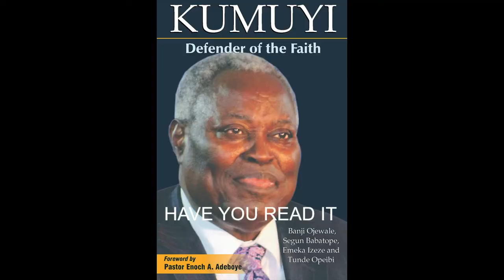EVANGELISM AND FOLLOW UP BY PASTOR DR W F KUMUYI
IMPORTANT ANNOUNCEMENT:

1) ALL ONLINE PRAYER MEETINGS IS CANCELLED TILL DECEMBER 1st DUE TO GLOBAL WORKER RETREAT AND CRUSADE WITH KUMUYI

We are broadcasting live:

DLCM - TUESDAY LEADERS' MEETING

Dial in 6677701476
Code 344823#

*(Signed)*
Pst Ali Victor
*Moderator*